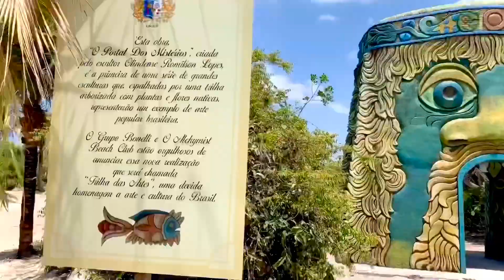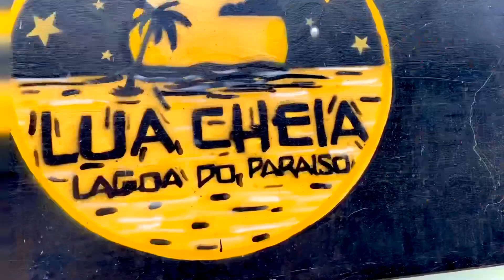2019 Buraco Azul und Lagoa do Paraiso